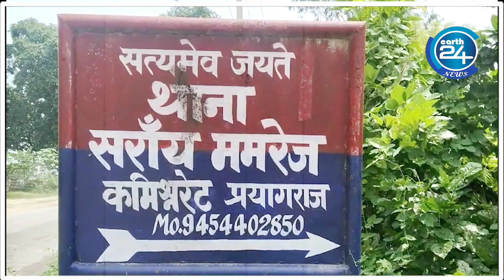Shocking Incident: Police Officer's Unbelievable Act Caught on Camera | Prayagraj News | Earth24news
प्रयागराज की पुलिस ने उत्तर प्रदेश पुलिस को कलंकित किया है, एक महिला ने चार पुलिस वालों पर उसे नशा देकर दुष्कर्म करने का आरोप लगाया है। इस मामले में पुलिस  चौकी प्रभारी सहित अन्य तीन पुलिस वालों पर  दुष्कर्म का आरोप लगाया गया है